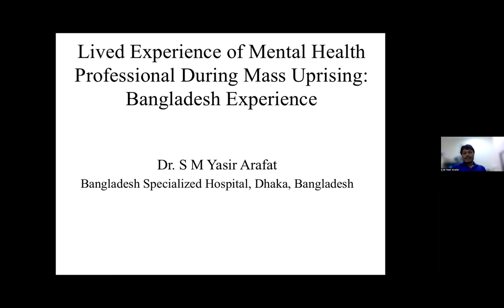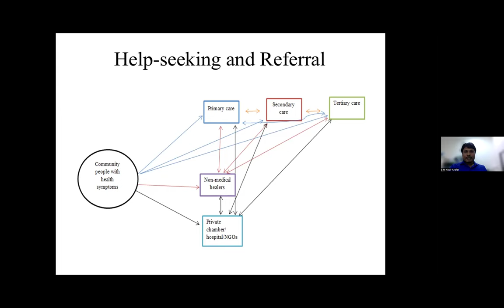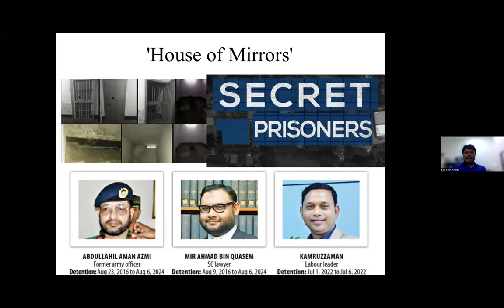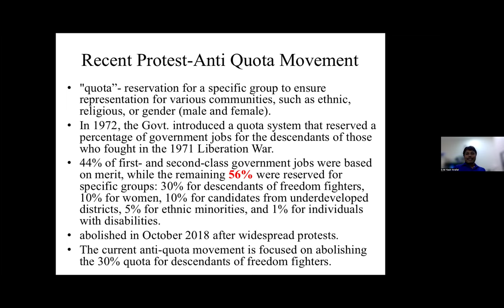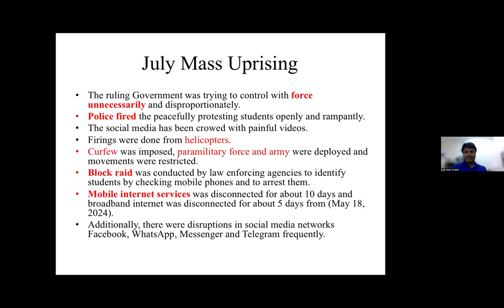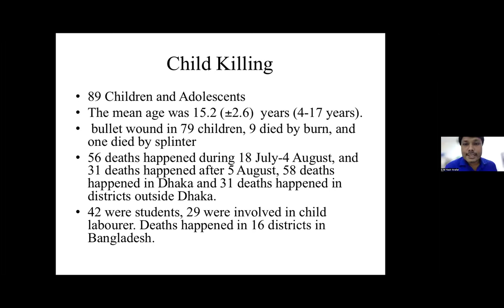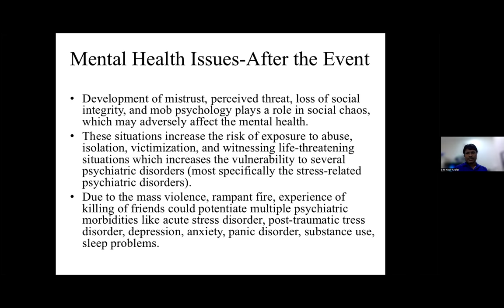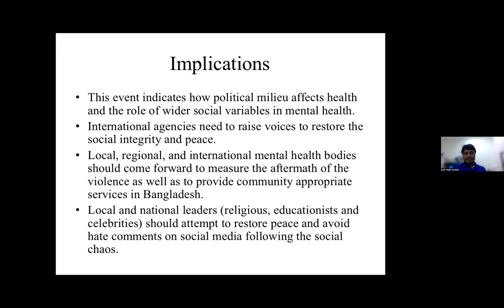Arafat (Bangladesh) Lived experience of psychiatrists during mass uprising. 4 Conf GPA 5-10-2024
4th Conference of the Global Psychiatric Association 4-5 October 2024

Talk by Professor Arafat: Lived experience of mental health professionals during mass uprising: the Bangladesh Experience

Agenda for 5 October 2024

6.00 PM to 6.45PM IST: Vikas Menon: Challenges and opportunities for suicide prevention in Southeast Asia: Overview and way forward
6.45PM- 8.00 PM IST: Symposium by Takoua Brahim, Lamia Jouini and Rohit Walwaikar: Perinatal Mental Health-Evidence, Framework and Policy
8.00PM - 8.45PM IST: Roy Abraham Kallivayalil : Enhancing preparedness: Climate change crisis- Mental health, Ecology and Ethics
8.50PM - 10.00PM IST: Symposium by S M Yasir Arafat , Deblina Roy, Anuradha Baminiwatta: Lived Experience of Mental Health Professional During Mass Uprising: A South Asian Experience